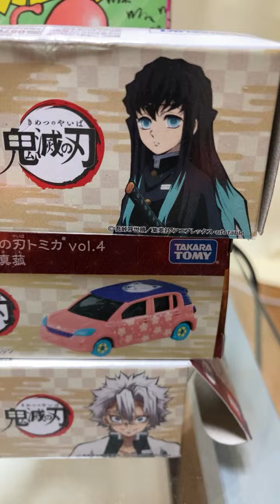ゆうり がライブ配信中！鬼滅の刃 鬼滅の刃 ライブ配信 のハイライト 26:10 - 31:10